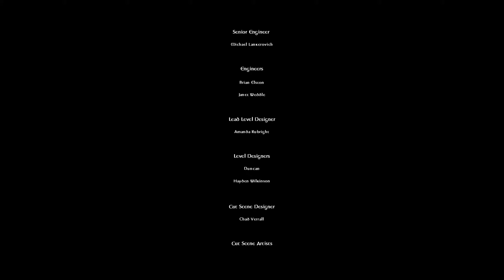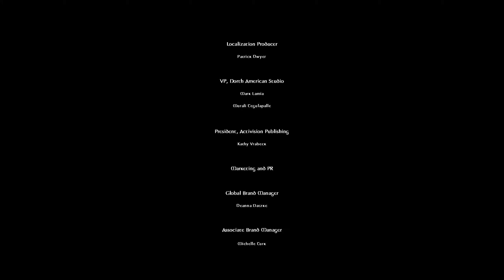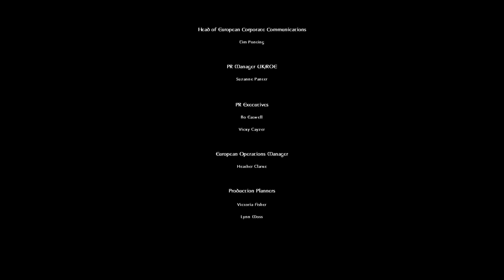Shrek 2 (PC) - Part 11 [ENDING] 1440p60 Walkthrough - No Commentary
Played on Windows 10. Recorded with OBS Studio, without commentary.

Shrek 2's storyline follows a similar plot compared to that of the film Shrek and Fiona are on a journey to the Kingdom of Far Far Away to visit Fiona's parents. Shrek's in-laws are not happy that a crude ogre is married to their daughter Fiona and the battle for acceptance ensues. The game covers things not shown in the film. Plot elements are delivered primarily through a storybook interface (text and illustrations) shown before each level.

- Story -
Newlyweds Shrek and Fiona return from their honeymoon to find they have been invited by Fiona's parents to a royal ball to celebrate their marriage. Shrek refuses to go at first, but Fiona talks him into it, and along with Donkey, they travel to the kingdom of Far Far Away. They meet Fiona's parents, King Harold and Queen Lillian, who are shocked to see both their daughter and son-in-law are ogres, with Harold particularly repulsed. At dinner, Shrek and Harold get into a heated argument over how Shrek and Fiona will raise their family, and Fiona, disgusted at Shrek and Harold's behavior, locks herself away in her room that evening. Shrek worries that he has lost his true love, particularly after finding her childhood diary and reading that she was once infatuated with Prince Charming.

Release Date – May 3, 2004
Genre – Action-adventure, beat 'em up, platform
Platforms – GameCube, PS2, Xbox, Game Boy Advance, Windows, OS X & Mobile
Publisher – Activision
Developer(s) – Luxoflux, KnowWonder, Beenox, Aspyr, Vicarious Visions, Eurofun and DTR